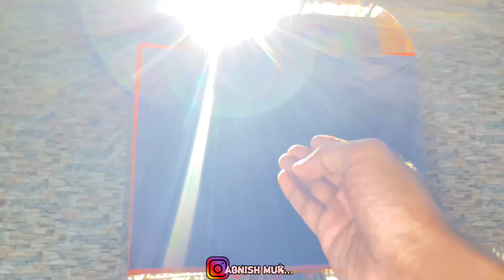কেদারনাথ opening এর দিন প্রশাসনিক ঝামেলা বেঁধে গেলো || kalipuja 2022 Barasat